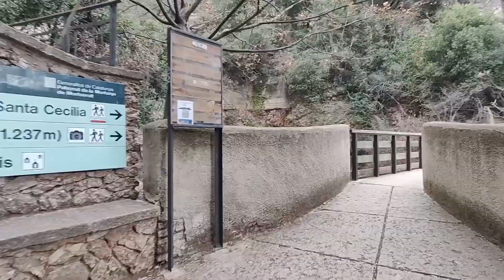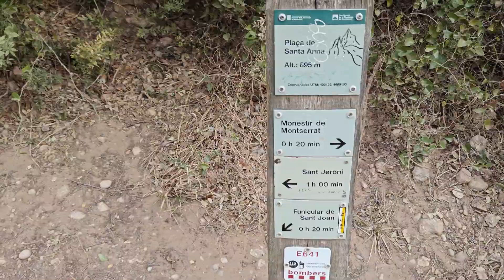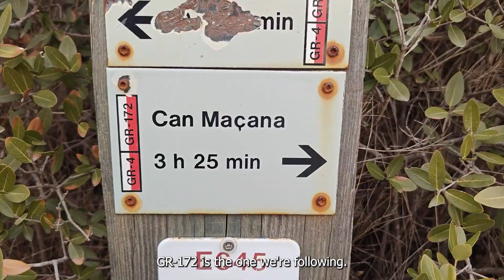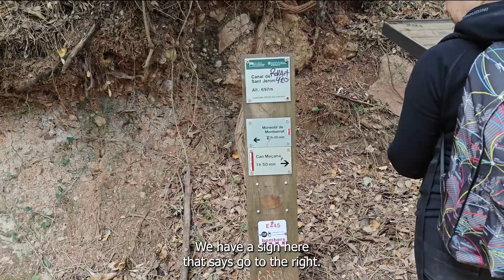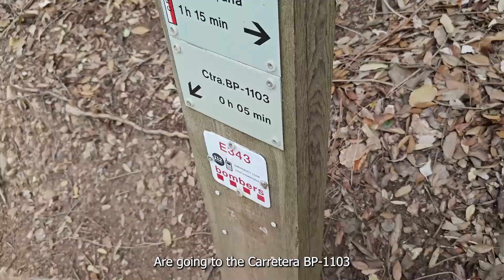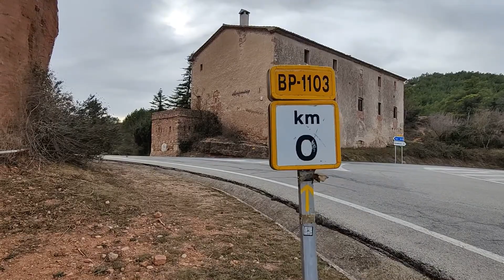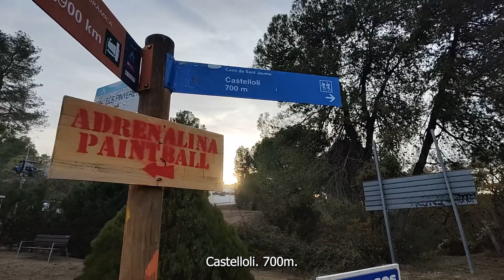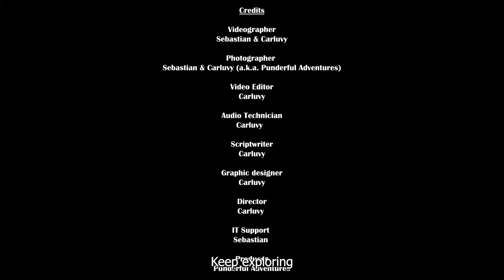3-Day Montserrat Hike (Part 3) | GR172 Trail and Camino de Santiago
⛰️🥾 Welcome to Punderful Adventures! 🥽 🐠

Hiking? Scuba Diving? We do both 😎👌

😊 Join us, Carluvy and Sebastian, on an unforgettable adventure through the breathtaking Montserrat mountain range near Barcelona. Experience the highs and lows of our three-day hike.

DAY 3 ▶︎ 🌄 The Grand Finale of Our Montserrat Journey 🌄
From the serene confines of the Monastery of Montserrat to Igualada, we ventured beyond the asphalt, charting a path less traveled. As we ascended (or rather, intended to descend), we encountered more than just trails—we met vintage steps laden with tales, precarious cliffs, and the wild inhabitants of these sacred mountains. The views were stunning, with every turn revealing the majestic beauty of nature. Each step was a story, each breath a memory etched into the soul of our journey. This adventure tested our limits, enriched our spirits, and reminded us that the heart of adventure beats loudest in the face of the unknown.

👣 We embarked on this journey with excitement, a thirst for discovery, and without the luxury of preparation.

00:00 Mountain goats – We are not alone
00:07 Intro Day 3: GR-172 & Camino de Santiago Catalan – A hike from Montserrat Monastery to Igualada
00:45 Recap of Day 1 & 2
01:03 Welcome to Day 3
01:19 This is Punderful Adventures
01:40 A hike from Montserrat Monastery to Igualada
03:09 The funky stairs – Les escales deters (The straight stairs)
04:36 The cute stairs
06:32 The almost top
08:36 Top view - Montserrat Monastery (Santa Maria de Montserrat Abbey (Abadia de Montserrat)
09:29 I hate stairs
10:43 Celebration dance
10:52 Apology – stonking & moaning
11:33 Gates of heaven – We made it to the top
12:36 It is getting downhill…isn’t it?
14:04 The first non-mountain goat
16:12 Santa Cecilia Monastery – time for a break
17:20 Cliff and sketchy path (1)
19:34 The triangle – GR footpath
21:03 The real mountain goat
22:05 Cliff and sketchy path (2)
24:10 Asphalt route – Carretera BP-1103
25:49 First Camino arrow of the day & timekeeper
27:47 Can Maçana – time for a break & what should have been our route
29:15 Back to the forest – We go up before going down
30:39 Back to civilization – Igualada is closer
32:20 Pizza & Eternal Glory
33:07 Caga tio in Castelloli
34:13 Sunset and thoughtful reflections of the day
37:50 Hallelujah – We made to Igualada and to pizza
15:47 Final thoughts - Our Montserrat Journey
38:50 Final Credits